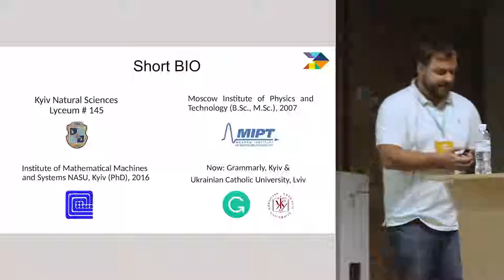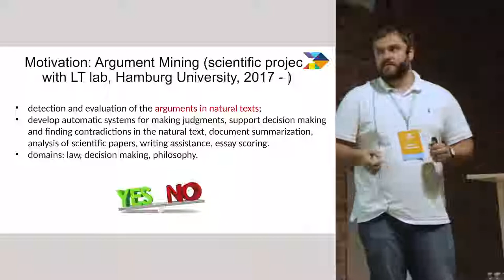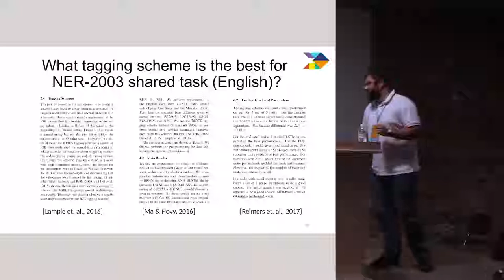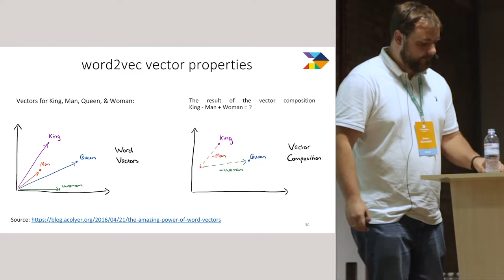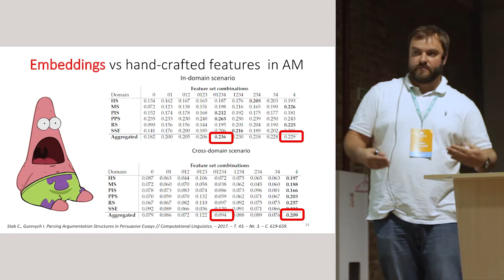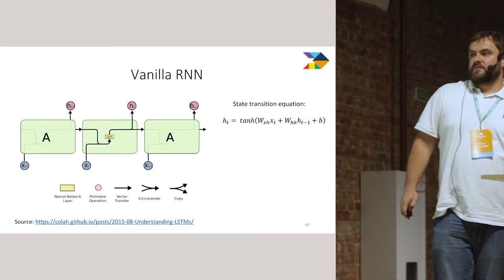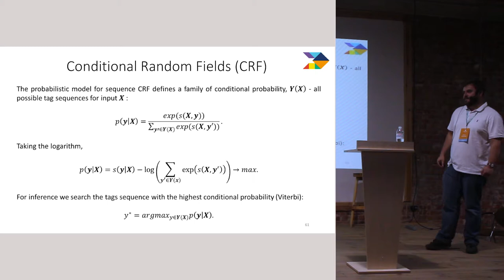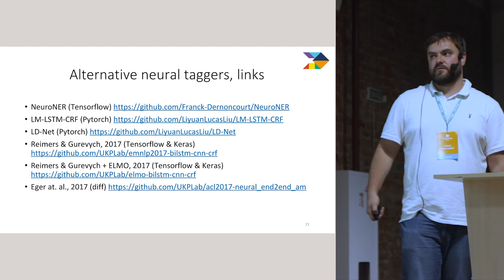«Реализация с нуля сервиса тегирования последовательностей слов». Артем Чернодуб, Grammarly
Говорим о решении широко известной проблемы в обработке естественных языков — на проблеме тегирования последовательностей слов с использованием нейросетевого подхода. Рассматриваем декомпозицию задачи тегирования для популярной модели BiLSTM+CNN+CRF, изучаем внутреннее устройство ее компонентов. Обсуждаем, как  с нуля реализовать такую модель на PyTorch так, чтобы результатыоказались близки к state-of-the-art для датасета “NER 2003 shared task”.

Докладчик: Артем Чернодуб, Senior Research Engineer в Grammarly, Associate Professor в UCU.

Видеозапись сделана на конференции DataArt IT NonStop 2018 в Харькове, 1 декабря 2018 года.